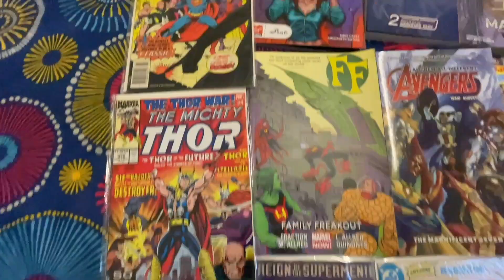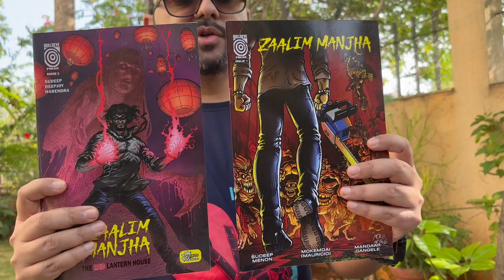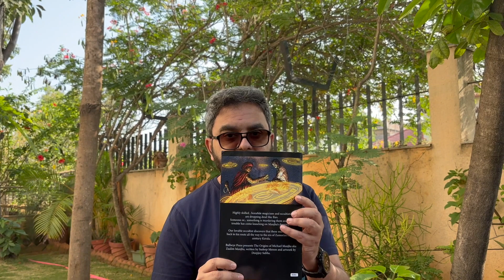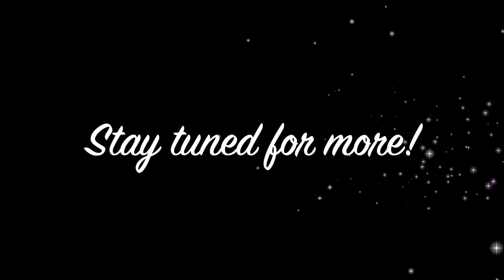Zaalim Manjha 3 Origins Review Bullseye Press| Comic Con Bangalore Special Launch| Sudeep Menon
Highly skilled , bonafide magicians and occultists are dropping dead like flies.
Someone or…something is murdering them and now trouble has come knocking on Manjha’s doorsteps.

Our lovable occultist discovers that these murders trace back to his roots all the way to the era of Zamorins of 16th century Kerala.
Presenting The Origins of Michael Manjha aka Zaalim Manjha.